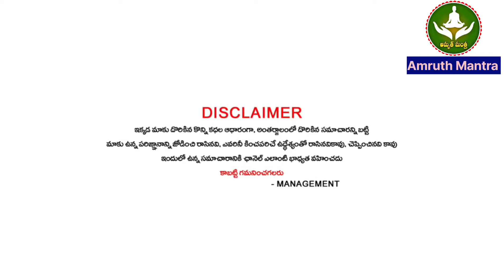కుంభ రాశి వారికు ఈ ఆగష్టు 19న రాఖి పౌర్ణమి లోపు 5 సంఘటనలు జరగబోతున్నాయి 100% ఇక ఇదే